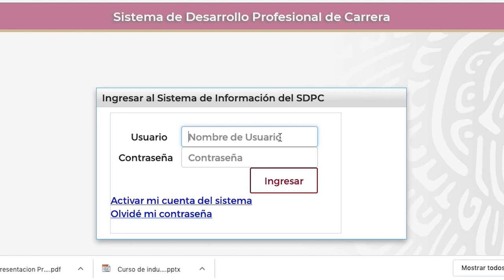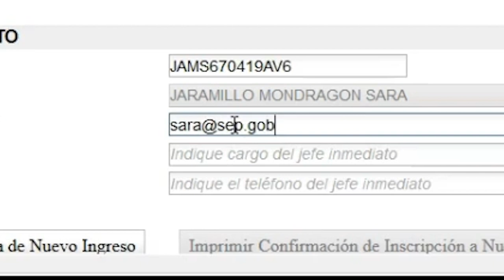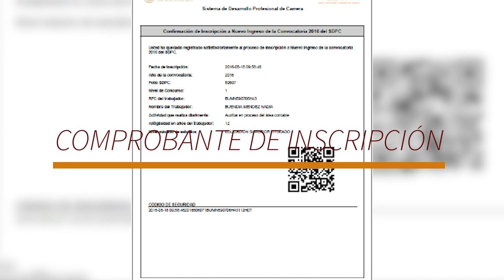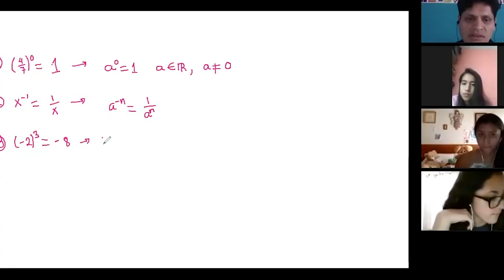TUTORIAL INSCRIPCIÓN A CONVOCATORIA DE PROMOCIÓN DEL SDPC